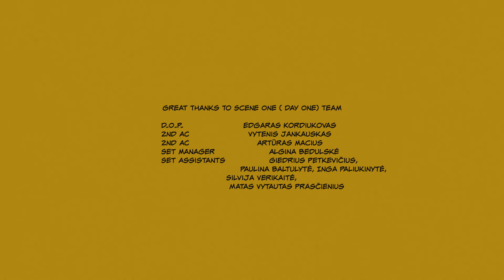Dr. GoraParasit x Solo Ansamblis music video artwork 'Baloje'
Script, directing & editing - Dr. Goraparasit

Lyrics - Vytautas Leistrumas
Artoffact Records / Damn Good

Cast:
Icarus - Susana Abdulmajid
Angels - Ričardas Myka, Edgaras Miliauskas, Lyja Maknavičiūtė, Milda Vyšniauskaitė
D.O.P. - Laurynas Lukoševičius
Editing & Colour grading - Karolis Labutis
Illustrator - Edvinas Špetas
Animator - Paula Abrechtaitė
Illustration & animation, art direction & storyboarding - Dr. Goraparasit
Costume & set design & making - Dr. Goraparasit
Costume pattern cutting & design assistance - Patricija Minelgaitė
Costume & set making assistance, muscle scultping - Emilija Pačiūnaitė
Costume & set making assistance - Andrėja Puskunigytė
Make up & hair - Dr. Goraparasit
Make up & hair assistance - Jelena Hellenj, Ainė Skudutytė
Director's assistant - Milda Vyšniauskaitė
Director's assistant - Marijus Mažūnas
Movement & acting training workshop - Dr. Goraparasit
Choreography workshop - Violeta Da Queen

Special thanks to: Latga, Cinevera, Avelė studio, Julius Navagruckis, Scenos darbai

Producers: Damn Good / Dr. Goraparasit